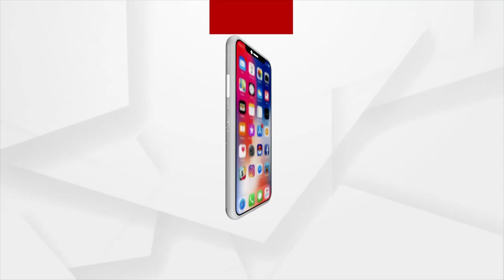ଦୁଃଖ ଦେଉଛି ନର୍ଦ୍ଦମା ପାଣି !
ରାଜ୍ୟ ସରକାର ଶାସନ କରିବାର ଅନେକ ବର୍ଷ ବିତିଯାଇଛି । ହେଲେ ଆଜି ପର୍ଯ୍ୟନ୍ତ ଗାଁ ଗାଁରେ ବିଭିନ୍ନ ସମସ୍ୟା ଦେଖିବାକୁ ମିଳିଛି । କେଉଁ ଗାଁ ରେ ରାସ୍ତା ସମସ୍ୟା ଦେଖା ଦେଇଛି ତ ଆଉ କେଉଁଠି ଡ୍ରେନେଜ ସମସ୍ୟା ଦେଖିବାକୁ ମିଳୁଛି । ଗାଁ ଲୋକେ ବହୁ ଅସୁବିଧାର ସମ୍ମୁଖୀନ ହେଉଛନ୍ତି । ବଲାଙ୍ଗୀର ଜିଲ୍ଲା ସୀମାନ୍ତରେ ଥିବା ଅଶୁର୍ଲା ଗାଁରେ କଣ ସମସ୍ୟା । ଆସନ୍ତୁ ଦେଖିବା ଏହି ରିପୋର୍ଟରେ